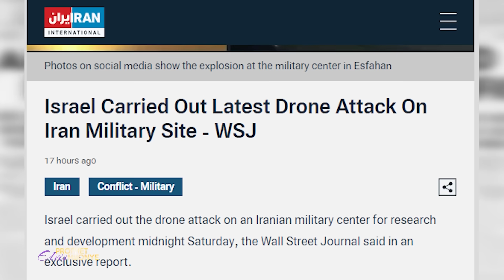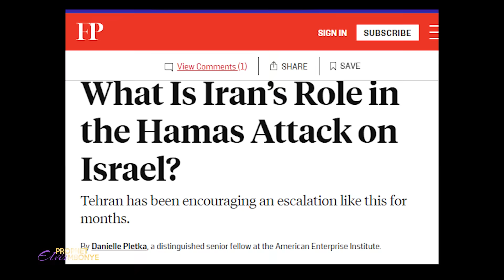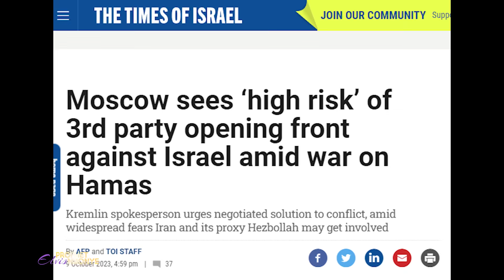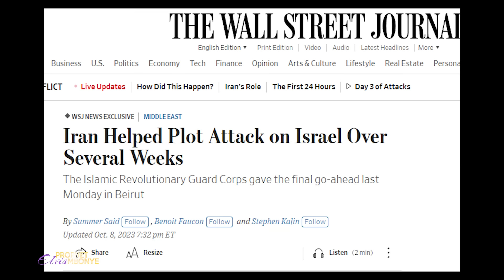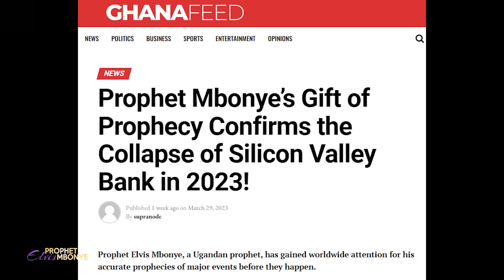Israel WAR Prophesied Early 2023!!!